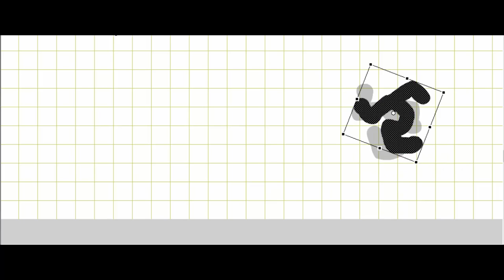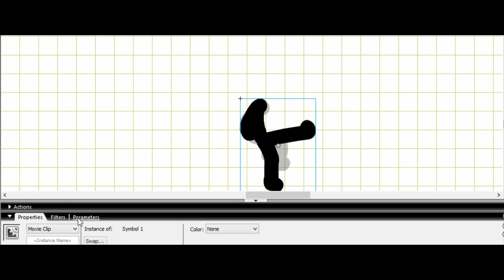tutorial animazione #3 ''demo combattimento (senza testa)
bella raga oggi un tutorial su come fare la demo del vostro personaggio (nella mia demo il personaggio nn ha la testa) BUONA VISIONE :D